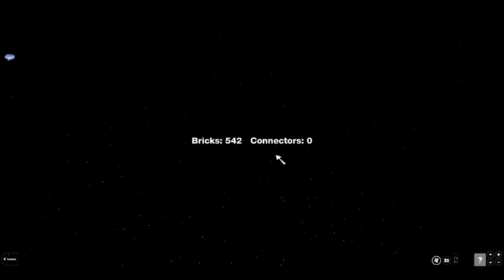Roblox - Armored Ship Battle